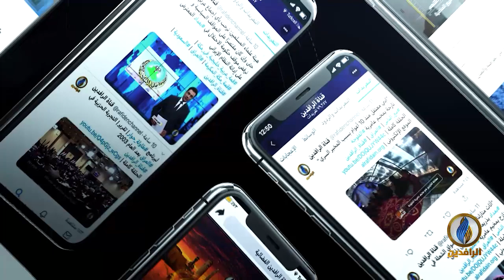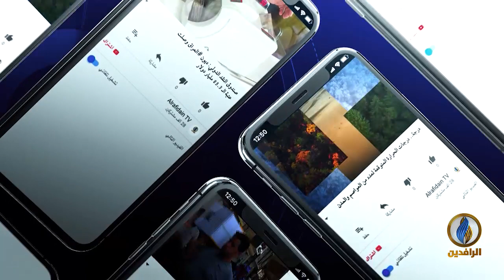حديث_العرب | الحرية و العرب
ضيوف الحلقة
عمرو عادل - كاتب صحفي
د. حسام سعد - أستاذ علم الاجتماع

تقديم:
جهاد عدلة